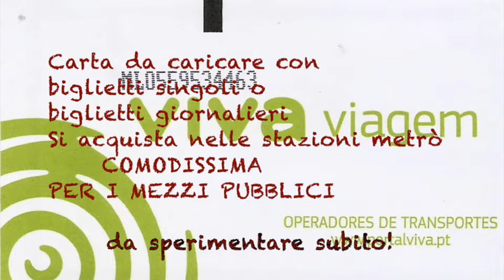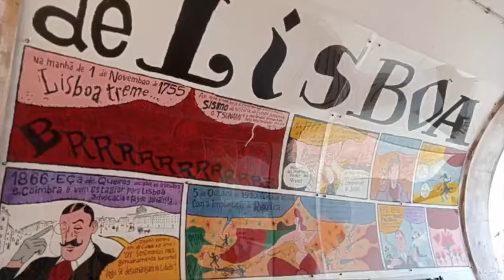Lisbona - Cosa vedere e sperimentare (what to see and experience)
Lisbona è una bellissima città luminosa, colorata e piena di vita.
Da non perdere il quartiere di Belem con l'imponente Monastero e Chiesa annessa, il monumento alle scoperte, la torre, ...
Provare assolutamente i particolari mezzi di trasporto come gli elevatori, le funicolari, gli storici tram, ...
Passeggiare per le vie dei quartieri storici e per le piazze ...
Raggiungere gli incantevoli belvedere (miradouro) dai quali si gode di una incredibile vista sulla città
E quanto ancora c'è da vedere e sperimentare!